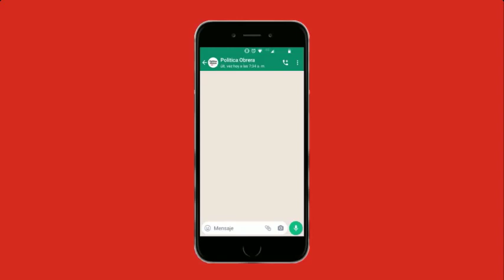Marcelo Ramal "El plan 'Massa' se agotó"